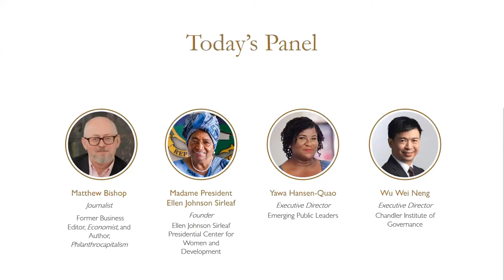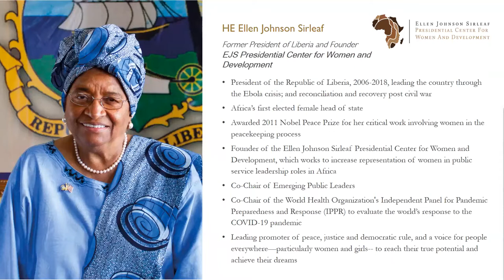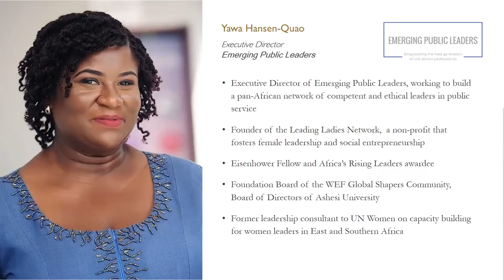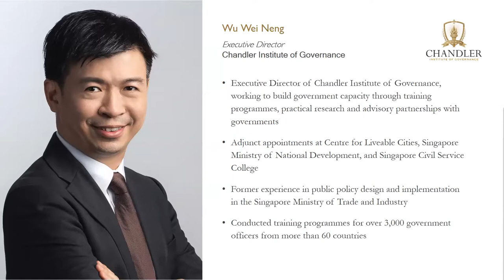Positive Outliers Series: Good Governance Shapes Futures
18 February 2021 | A Conversation with Madame Ellen Johnson Sirleaf, Former President Sirleaf | Building off Madame Sirleaf Johnson's recently authored Economist article "Replacing Kleptocrats with Technocrats" we will discuss the importance of developing capable public leaders and effective governance.

Keynote Interview: Madame Johnson Sirleaf, Former President of Liberia, Founder of EJS Center for Women and Development

Moderator: Matthew Bishop, author of “Philanthrocapitalism” and former US Business Editor of The Economist

Discussants:
*Yawa Hansen-Quao, Executive Director, Emerging Public Leaders (Ghana)
*Wu Wei Neng, Executive Director, Chandler Institute of Governance (Singapore)